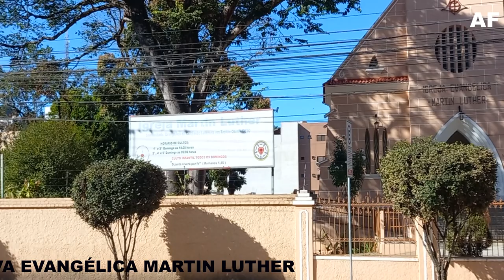BAIRRO GRÃO PARÁ NA CIDADE DE TEÓFILO OTONI MG BRASIL, CAPITAL MUNDIAL DAS PEDRAS PRECIOSAS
Passeio  pelo Bairro Grão Pará, na cidade de Teófilo Otoni, vamos passar pela Igreja Luterana, Universidade FENROD, Igreja Evangélica Martin Luther e muito mais.